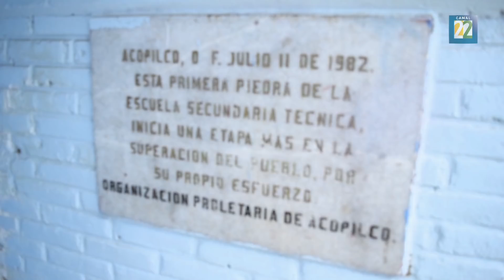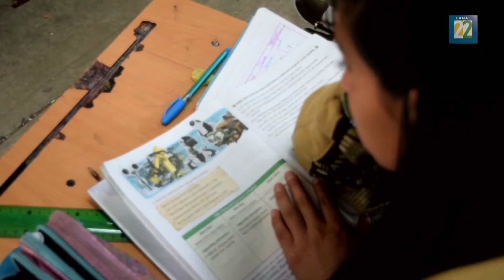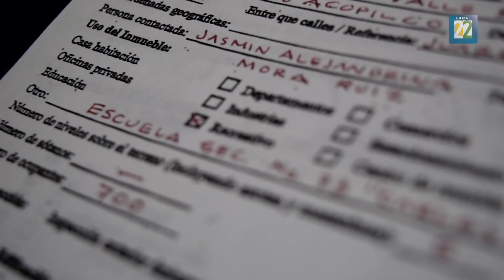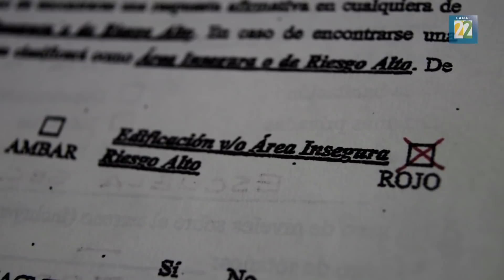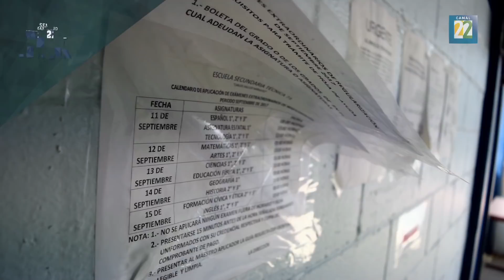Anomalías en la reconstrucción de la secundaria técnica 73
En la comunidad de San Lorenzo Acopilco, que pertenece a la delegación Cuajimalpa se encuentra la secundaria técnica 73. Tras el sismo de 19 de septiembre el inmueble resultó con daño estructural y fue calificado por dos dictámenes de directores de obra de la ciudad de México y la delegación,  como una edificación  insegura de alto riesgo. (Por Salvador Álvarez)